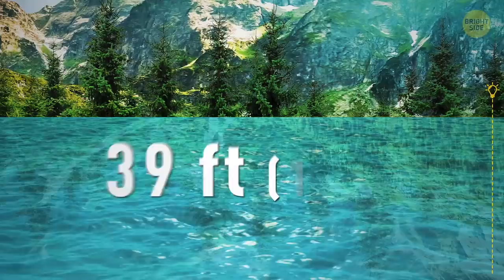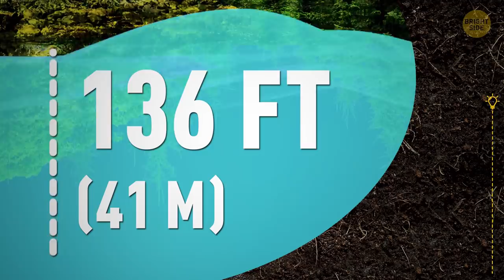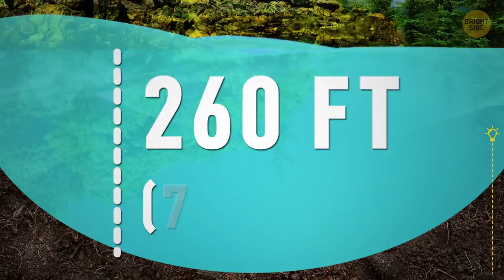13 Unique Places with Incredibly Clean Water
When you think of crystal clear waters, the pictures that normally come to mind are of the Maldives, some Caribbean or Mediterranean islands with endless beaches. Now these other places can, indeed, boast super clean waters, but there are less expected locations where you can see through the water down to the bottom.

Have you ever visited Crater Lake National Park in Oregon?  It was formed 7,700 years ago when the volcano, Mount Mazama, collapsed. It’s the deepest lake in the United States and it's spotlessly blue. By the way, there’s a fun sight inside the lake – the so-called “Old Man of the Lake” that’s a vertically floating hemlock, first recorded in 1896.

TIMESTAMPS:
Melissani Lake, Greece 0:29
Crater Lake, USA 1:26
Flathead Lake, USA 2:06
Five-Color Pond in Jiuzhaigou Valley, China 2:50
Grüner See, Austria 3:32
Peyto Lake, Canada 4:12
The Blue River, Greenland 4:48
Lake Baikal, Russia 5:34
Lake Mashū, Japan 6:23
Lake McKenzie, Australia 7:05
Hoh Rainforest, USA 7:43
Lençóis Maranhenses National Park, Brazil 8:13
The Blue Lake, New Zealand 8:45

Preview photo credit:
People are touring with a boat in the sea cave, Kefalonia/Greece - September 2, 2016: : By Altug Galip/Shutterstock.com,

SUMMARY:
- On a sunny day, the sea green waters of Melissani Lake are filled with dazzling light. It used to be completely underground, but thanks to an earthquake, it was opened up and is now 60 feet below the surface of the ground.
- Crater Lake is the true gem of Crater Lake National Park in Oregon. It was formed 7,700 years ago when the volcano, Mount Mazama, collapsed. It’s the deepest lake in the United States.
- Montana’s Flathead Lake is the largest freshwater lake in the western part of the country. It’s home to many types of fish: yellow perch, trout, whitefish, sturgeon, and what not.
- Now you’ve seen crystal clear lakes, but can you imagine a multi-colored one? It’s real, and it’s located in the Jiuzhaigou Nature Reserve that’s part of the Minshan mountain range in China.
- Another mountain lake, it’s at its deepest in the summer time, reaching 39 ft because it feeds from snowmelt. Grüner See used to be popular with divers, and
- Peyto Lake is a must see for tourists hiking in Banff National Park, in the Rocky Mountains. When you look at it from above, it seems unnatural because of its bright, somewhat neon turquoise color.
- Unlike most rivers you know, Blue River doesn’t have a permanent streambed – it looks different and new every year. With global warming, the melting has become more active in the past years.
- Lake Baikal is the deepest and oldest lake in the world, with 20% of all fresh water on the planet and 25 million years of age. The water here is so clean and clear, you can see to a depth of 130 ft inside the lake.
- It’s basically impossible to tell the sky from the ground when you’re looking at Lake Mashū on Japan’s Hokkaido Island. When its transparency was measured in 1931, it even beat Lake Baikal, with a result of 136 feet.
- Lake McKenzie is situated on Fraser Island in Queensland, the largest sand island in the world. McKenzie is a perched lake filled with fresh rainwater that’s 320 feet above the ground.
- Hoh Rainforest is one of the Seven Wonders of Washington State. It’s located on the Olympic Peninsula and follows the Hoh River. The river flows out of a glacier on Mount Olympus.
- Maranhenses means “bedsheets” in Portuguese, and the place does look covered with smooth white bed sheets of sand. During the rainy season, mainly between January and June, the dunes get filled up with clear water and turn into a fantastic pattern of beautiful lagoons that are perfect for swimming.
- New Zealand’s Nelson Lakes National Park is home to the clearest lake in the world. The Māori believe this place to be sacred, and no one is allowed to swim in it or even enter it.